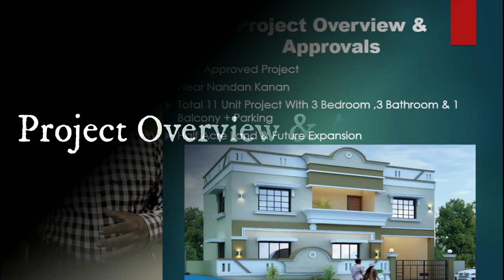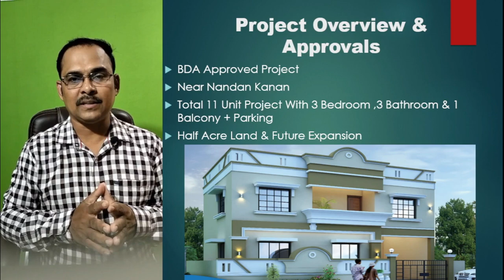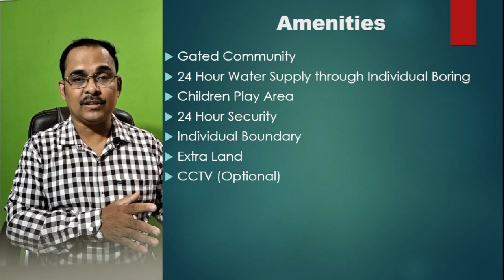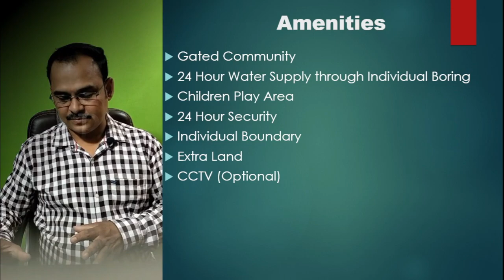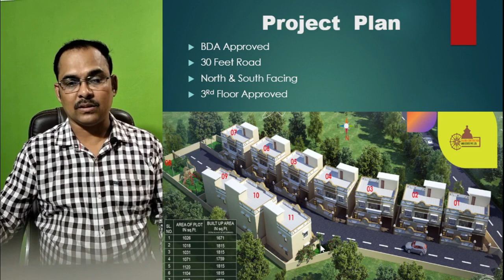Don't Miss Out on This Affordable BDA Approved Duplex near Patia Bhubaneswar & Trisulia Cuttack